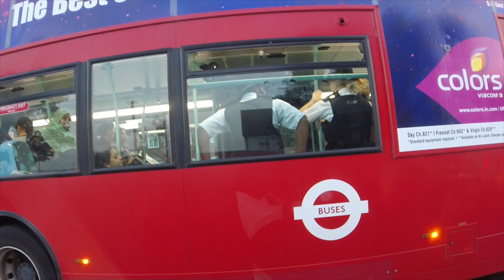What People Do In Their Cars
Just a little experiment with a GoPro on the side window. I'm sure there's a lot more, maybe the potential here for a little documentary?